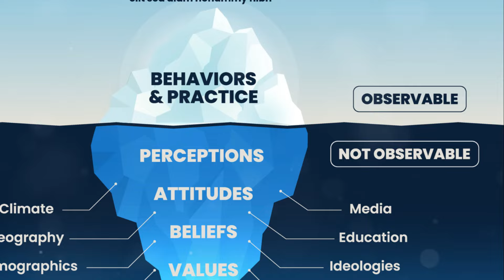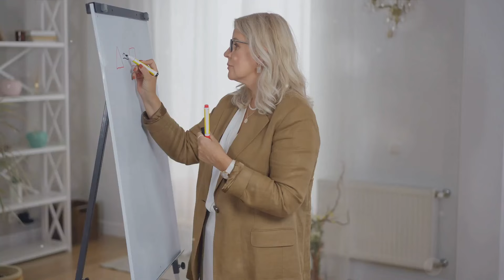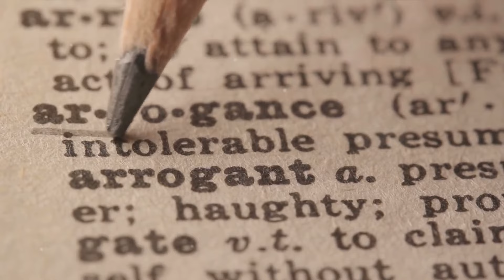5 Reasons People Ignore You: A Psychology Deep Dive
Ever wondered why you're being ignored, even when you're giving your all? Dive deep into the "5 Reasons People Ignore You: A Psychology Deep Dive," where we unravel the mysteries of subconscious behaviors and their powerful influence on our social interactions. This thought-provoking video isn't just about identifying problems; it's about equipping you with the knowledge to navigate the treacherous waters of human connections, backed by powerful psychological studies.

Discover how dominating conversations, negative body language, constant complaining, lack of empathy, and the need to always be right can alienate those around you. But don't worry, we're here to reveal the red flags and offer actionable advice on how to turn the tide. From adopting positive body language to practicing active listening, we empower ourselves together to unlock the power of healthy friendships and meaningful interactions.

This video is more than just an exploration; it's a journey towards self-improvement and better relational dynamics, supported by insights into psychological studies, dream meanings, and the fine line between burnout vs. laziness. Learn to distinguish the signs of burnout and the importance of self-care in maintaining vibrant, healthy friendships.

Together, let's empower ourselves to foster more fulfilling and understanding relationships.

CHAPTERS:
0:00 - Reasons People Ignore You
0:31 - Dominating Conversations Impact
1:05 - Effects of Negative Body Language
1:35 - Consequences of Constant Complaining
2:35 - Importance of Empathy in Communication
3:36 - Need to Always Be Right
4:04 - Tips to Avoid Being Ignored
4:33 - Awareness: First Step to Change